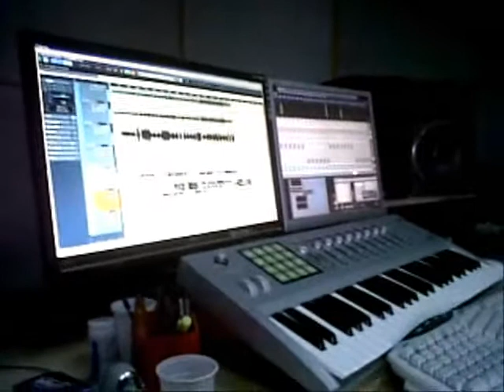Reckless Pets - Backstage Part 3